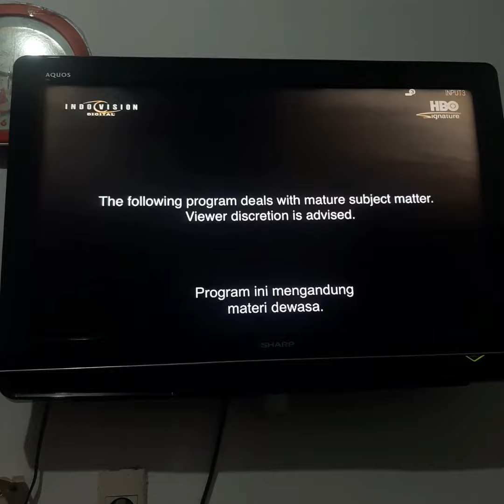Worth (2020) - HBO Signature Intro